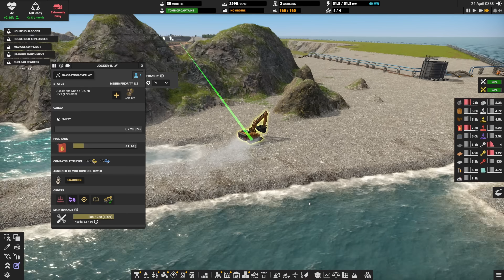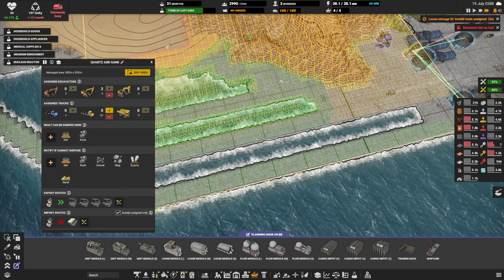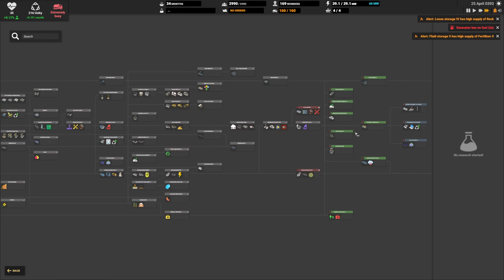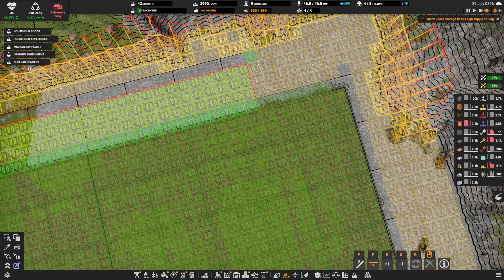Fighting Population Cap 🚛 Ep37🚜 Captain of Industry Update 1 👷 Lets Play, Walkthrough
0:00 Fixing Past JD mistakes
2:12 Dumping Material and finding extra workers
5:20 Making Flour and Bread
19:35 Too Much Animal Feed
21:28 Microchips and Electronics 3
28:46 Making Sausage Bacon & eggs
33:38 Resuming Research